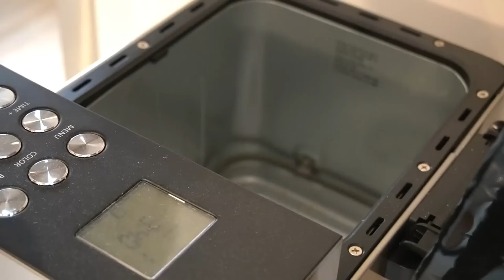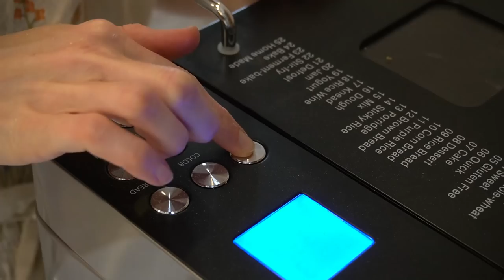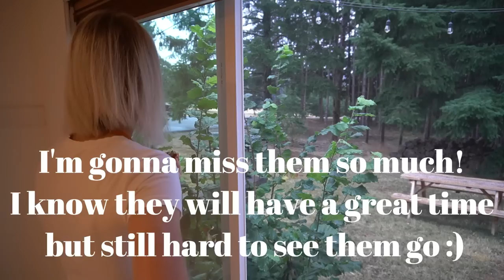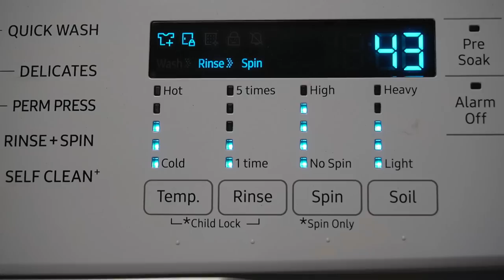PRODUCTIVE MORNING ROUTINE | BIG CHANGES FOR OUR FAMILY |MORNING CLEANING ROUTINE| FALL ROUTINE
wooden box for muffins
the cutting machine I used for the bread has a coupon now and it's on sale
similar organizing bins that I have
sectioned organizer with lid similar than mine
sectioned organizer plastic box (similar not the same I have )
sectioned organizer similar I have this one without the top but I only use the top on mine because I have it but it would work well without the top as well
Dish soap bar with a soap holder
Swedish dishcloth
Soft dishwashing brush
Charcoal dishcloth
Glass spray bottle
Citric acid
Charlies soap
Square Container Stainless Steel

 Laundry detergent

➡SUPER WASHING SODA
➡SOAP I USED FOR THE DETERGENT

Heavy duty cleaner

➡FRACTIONATED COCONUT OIL
➡SAL SUDS

Essential oils
➡ RASPBERRY ESSENTIAL OIL
➡ MANGO ESSENTIAL OIL
➡STRAWBERRY ESSENTIAL OIL
➡ WATER MELON ESSENTIAL OIL
➡ VANILLA ESSENTIAL OIL

🌼 Other often asked items 🌼

▪ Shopping bags
▪ Vacuum cleaner I have
▪ Narrow brush (similar than mine, mine is sold out)
▪ Dry mop I have
▪ Steam mop I have
▪ Blue bottles for cleaners
▪ Charlie's soap gentle non toxic detergent
▪ Charlie's oxygen bleach
▪ Charlie's liquid detergent
▪ Linen sheet Duvet cover
▪ Linen sheet
▪ Fractionated coconut oil
▪ Reusable paper towel that is compostable
▪ Sal suds

▪ CART ORGANIZER
▪ LAUNDRY STAIN REMOVER STICKS
▪LINEN Duvet cover
▪ LINEN sheet
▪ ZWILLING vacuum storage SET
▪ ZWILLING FOOD STORAGE REUSABLE BAGS

▪ DROPPS DISHWASHER DETERGENT PODS
▪ WHITE DISHWASHING GLOVES
▪ STAINLESS STEEL SCRUBBER
▪ RAG I USE TO CLEAN COUNTER TOP
▪ SWEDISH DISHCLOTH
▪ BLUE APRON
▪ BLUE BOTTLES
▪ STAINLESS STEEL PINS
▪ STAINLESS STEEL PINS WITH HOOKS
▪ VACUUM CLEANER
▪ SOFT BRUSH WITH HANDLE
▪ CITRIC ACID

1 and a half cup water
1/2 tsp dish soap
10 drops of jasmine or lemon oil
For fall vibes change the essential oils to :
3 drops of cinnamon leaf essential oil
3 drops of pumpkin spice essential oil
3 honey apple essential oil

🌿GLASS CLEANER

50% water + 50% vinegar
or
50% water + 50% rubbing alcohol

🌼SCANDISH HOME mailing address:
             Scandish Home